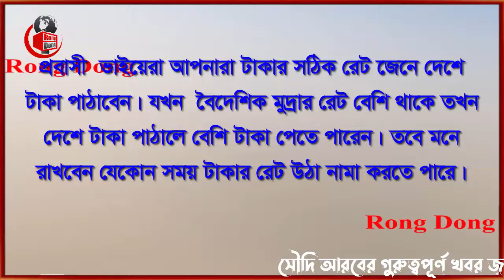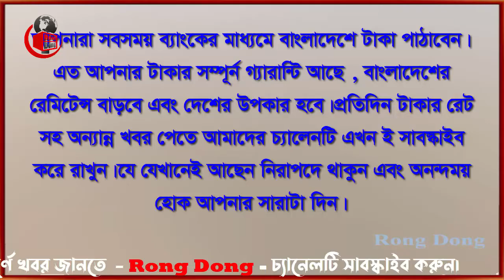সৌদি রিয়ালের রেট আজ কিছুটা বেড়েছে । Today Money Rate 18-3-2023। সকল দেশের টাকার রেট।